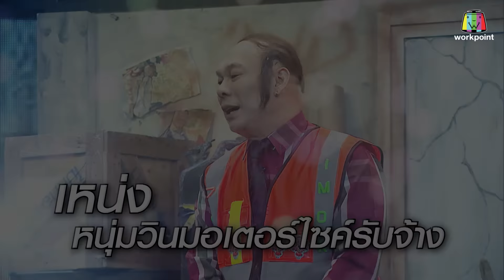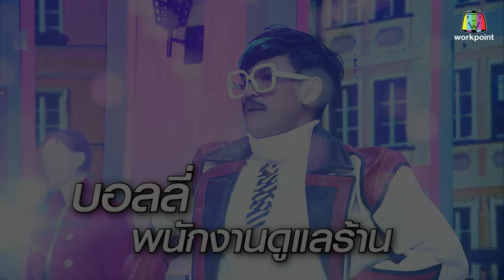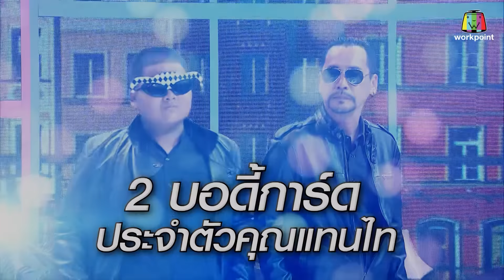ชิงร้อยชิงล้าน ว้าว ว้าว ว้าว | เสียงรักในสายฝน | อองตวน , หมอเจี๊ยบ , นาย | 17 ม.ค. 64 Full EP